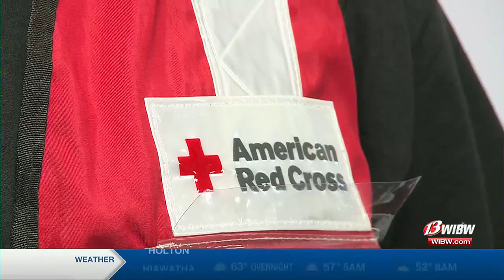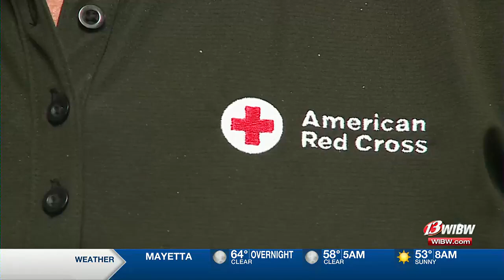American Red Cross Kansas sends over 20 volunteers to aid relief in Hurricane Helene